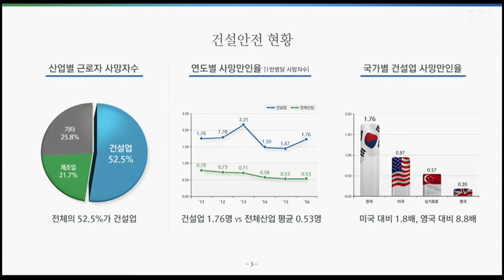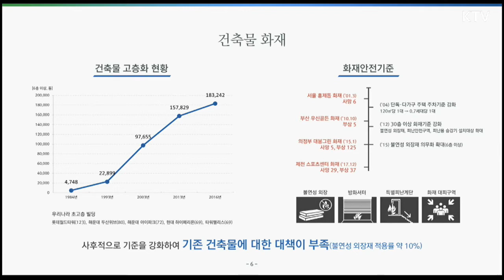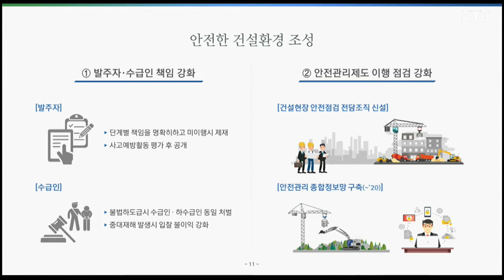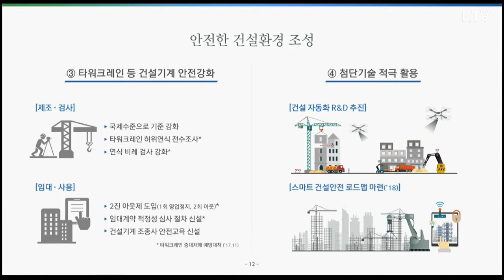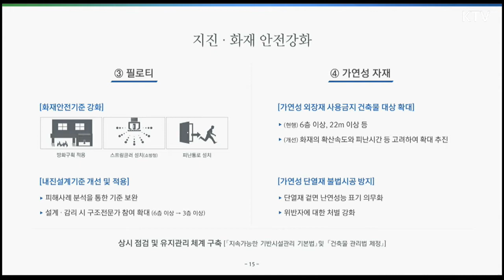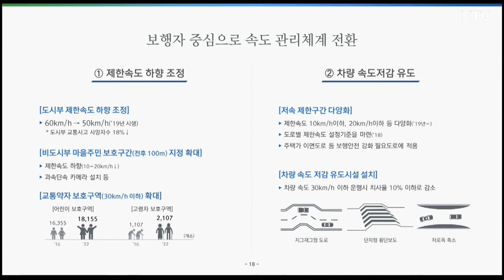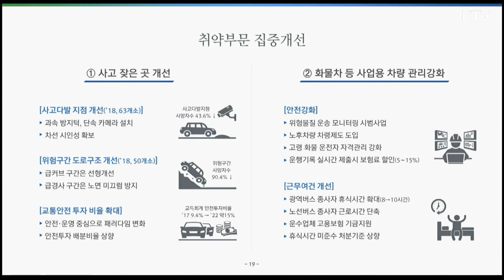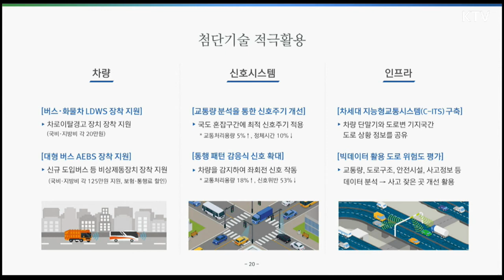2018년 정부업무보고 국민안전 국토교통부 "안전한 견설환경 조성 및 교통사고 사망자 수 절반 감축"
2018년 국무총리 주재 정부업무보고가 계속되고 있는데요. '재난·재해 대응' 을 주제로 핵심정책을 보고하고 이에 대한 토의를 하였습니다.
국토교통부는 '건설 교통사고 사망자수 감축"을 주제로 건설 환경, 지진, 화재, 교통 분야의 안전 강화를 위한 핵심과제를 보고하였습니다.

- 건설현장 발주자의 안전 책임 명확히
- 내진 성능 보강, 공공기관 유지관리 예산비율 지속 확대
- 교통 정책 보행자 중심 전환